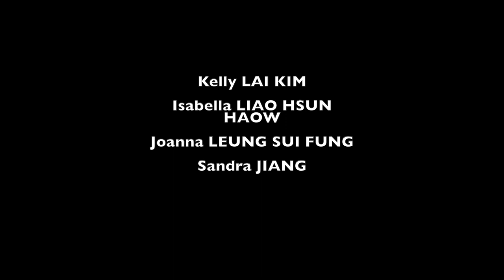Mauritius Chinese Middle School - Chinese Dance | Global Chinese School Network Spring Festival 2021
Dance video submitted to 'The 3rd Global Chinese School Network Spring Festival Gala' for the Chinese New Year Celebrations by overseas mandarin language teaching Chinese schools.

Out of 224 video entries from 113 countries, our video submission from Mauritius was chosen to be in the main 49 entries to be featured on the main program!

Enjoy our Dai Zu inspired dance by the sea! :)

You can watch the full 49 videos from this link (our dance at 39mins30 mark)